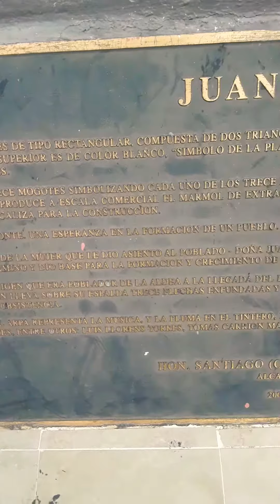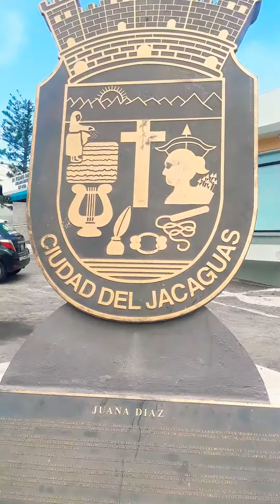Juana Diaz PR 🇵🇷🖼 Ciudad del Jacaguas City Shield Escudo de la Ciudad